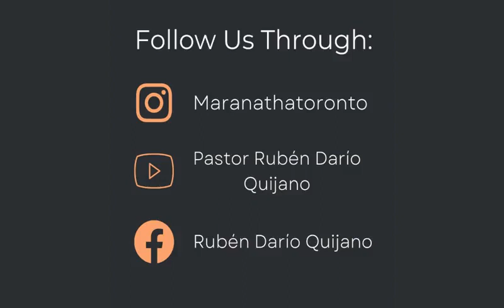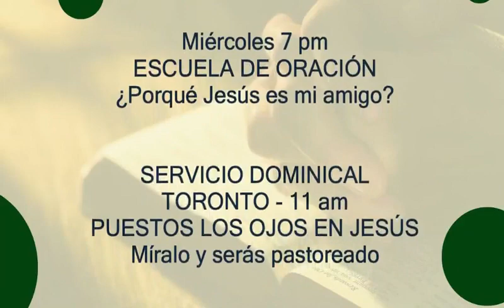ORACIÓN DE CLAMOR Dame espíritu de oración